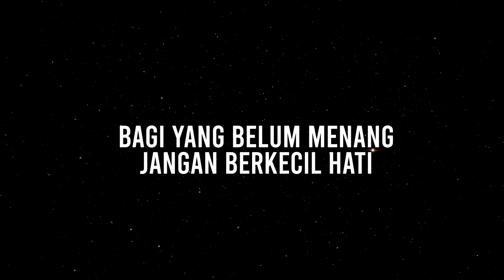PEMENANG JEJE GIVEAWAY! DIAMOND MOBILE LEGENDS!